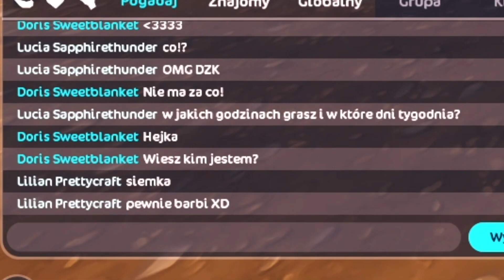BARBIE PRZEJĘŁA MOJE KONTO W STAR STABLE ONLINE 😱👀